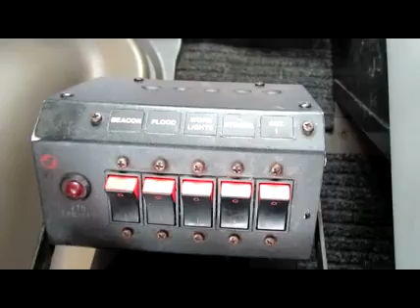2005 STERLING ACTERRA For Sale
Title: 2005 STERLING ACTERRA For Sale